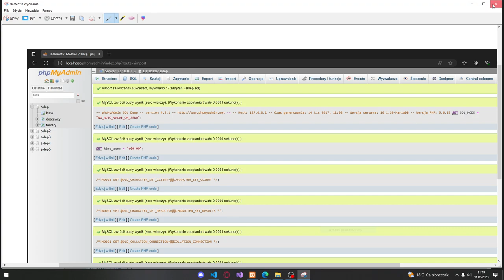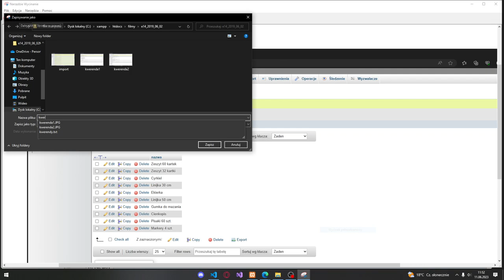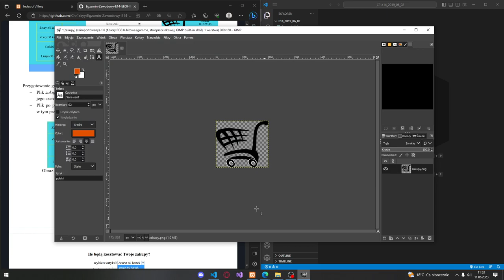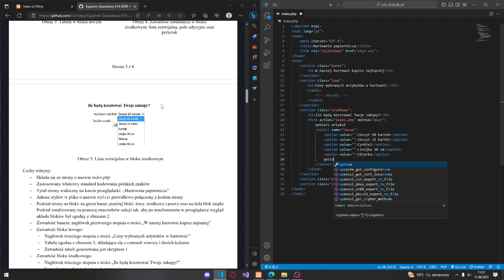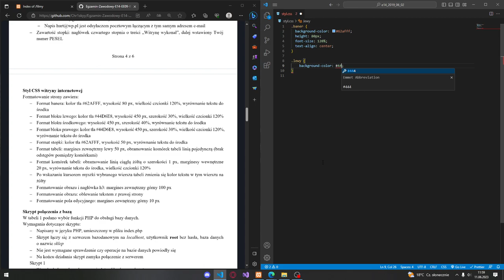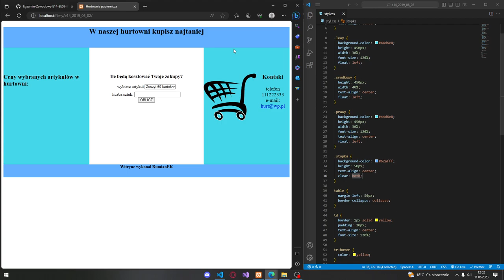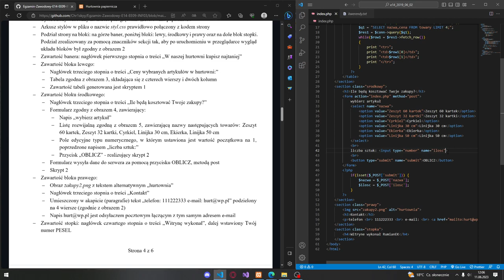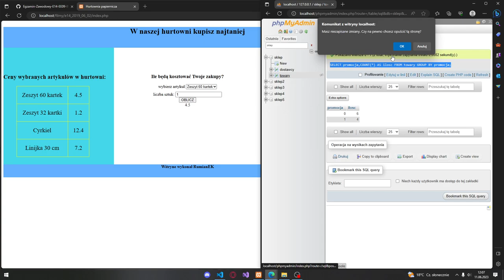e14_2019_06_02 INF03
zapomnialem zamknąć połaćzenie na konei c jak co
JAK COŚ